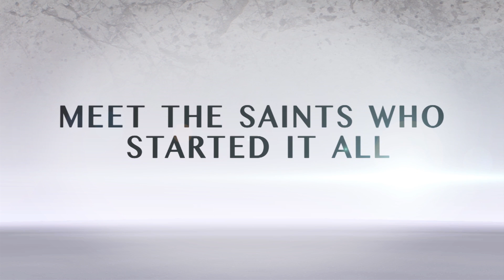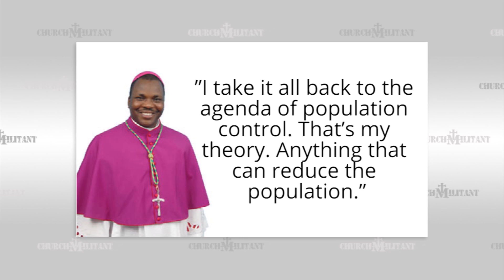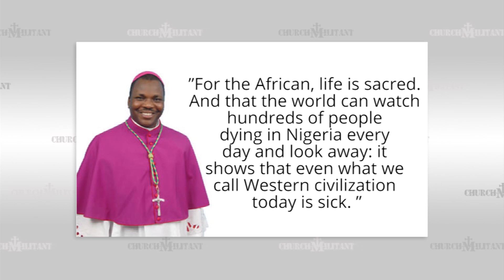Church Militant Headlines 02-19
- Cologne Archdiocese Reveals $4 Billion Fortune
- African Prelate Calls Out “Ideological Colonization”
- Gay Activists Given Front-Row Seats in Rome
- Pro-Sodomy Activists Still Not Happy with St. Pat’s Parade
- Oregon Assisted Suicides Increase by 44%